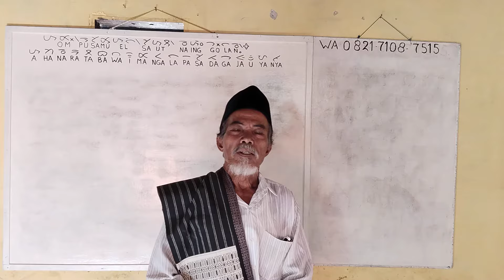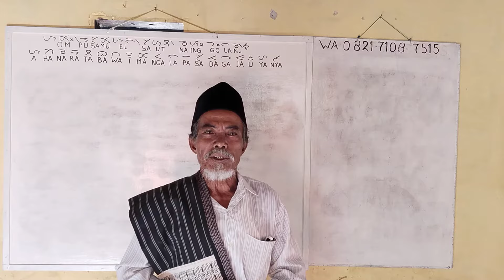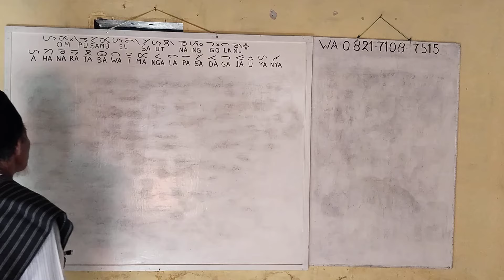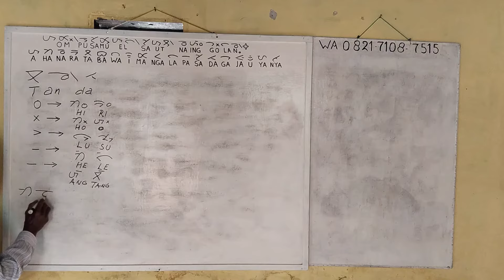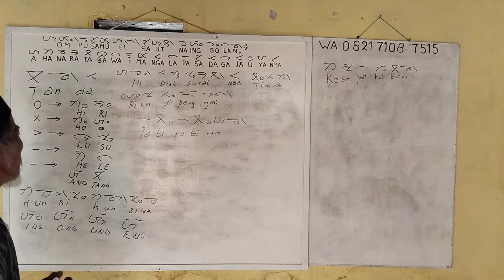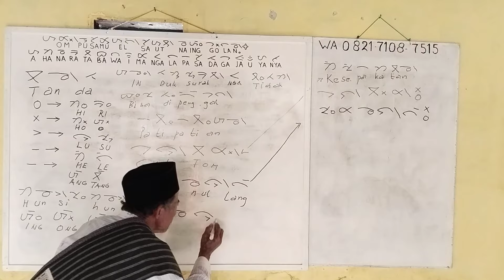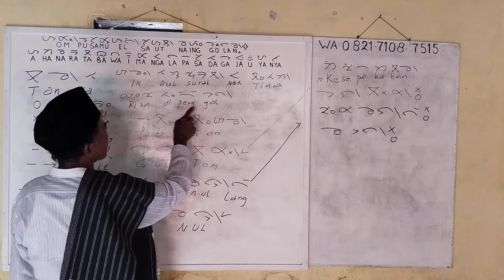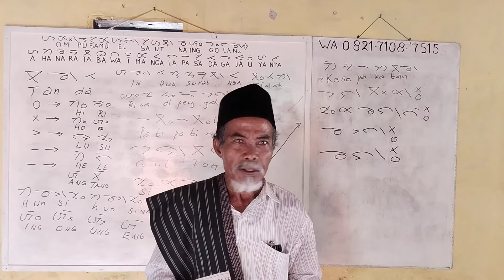AKSARA BATAK TOBA ADALAH ILMU PASTI. part 6,23-03-2024